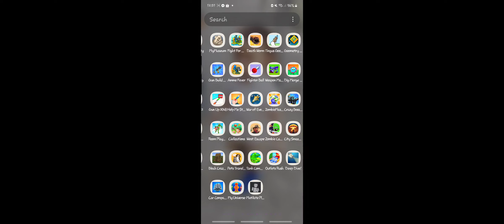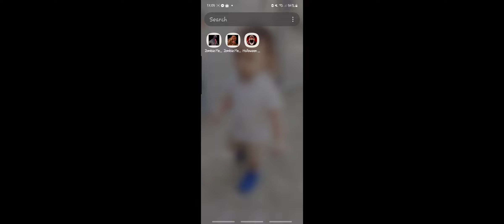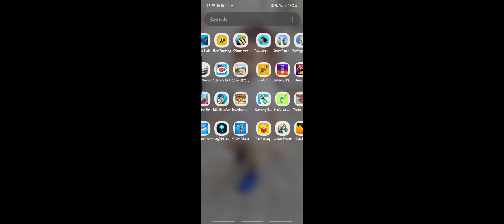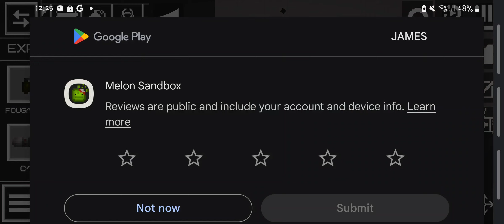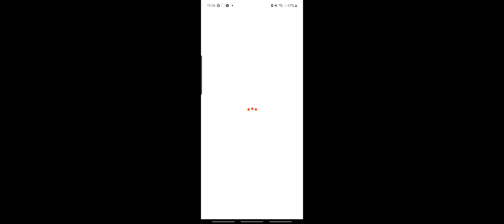Zombie shooter, tropical game of zombie monster!